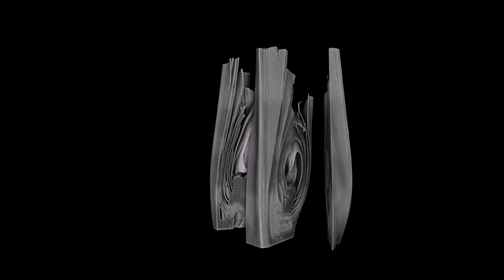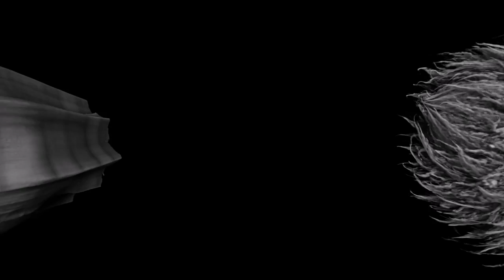Three flowers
Capitularina involucrata, Chorizandra sphaerocephala and Chorisandra enodis.

Sample view Sizes: in all samples largest dimension is ~10mm.
Pixel size 6.7micron.
Resolution ~15micron.
Photon energy - 25kEv.
Number of projections - 3 x 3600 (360deg-CT scans).
Acquisition time - 3 x 6 minutes.
CT tool: IMBL 2B.
Date: 2014-03.

These videos show developing infloresences of various species of mapaniid sedges (Cyperaceae, Mapanioideae). Species in this group possess unique floral forms, markedly different from stereotypic monocot flowers. State-of-the-art synchrotron techniques are helping to reveal the spatial and temporal development of the floral organs, that combined with gene expression studies are deciphering reproductive homologies and the evolution of these floral forms.

Evolutionary molecular clocks need accurately identified and dated fossils to calibrate rates of change of DNA sequences over time, to deduce lineage divergence times and to test biogeographic hypotheses (vicariance versus dispersal). This study is obtaining a critically important collection of synchrotron radiation X-ray tomographic microscopy digital sections and virtual reconstructions of whole mount specimens of both extant and fossil sedges (Cyperaceae) and other monocot species. Flowers, inflorescences and fruits are being imaged. These reference tools, of considerable ongoing value, will be used for comparative anatomical character analyses, providing a foundation for fossil identifications, hypothesising and testing character homologies, to establish relationships between extant and extinct species.

The majority of our samples had been chemically stabilised in a formaldehyde-acetic acid-ethanol mixture that preserves proteins, and they were then stored in ethanol. Prior to the synchrotron work the material was washed and then stained with the heavy metal stain osmium tetroxide (OsO4) to increase the contrast of the biological tissues. The osmium tetroxide chemically associates with the phospholipids in the cell membranes and, thus, also may preserve biological structures of the sub cellular scale. Samples were washed, transferred to ethanol and then critically point dried. During this latter procedure the ethanol in the tissues was substituted for liquid carbon dioxide. The liquid CO2 was then allowed to increase in temperature whilst at high pressure, so the surface tension of the liquid was at a minimum. The carbon dioxide then evaporated from the tissues with the least damage to the fine structure of the surface of the cells.

The CT scans were performed as a part of an international project led by Professor Jeremy Bruhl (UNE) who along with Dr. John Conran (UA), Ms. Chrissie Prychid (UNE) and Dr. Anton Maksimenko (AS), participated in the beamtime sessions. The project also involves Dr. Selena Smith (Michigan Uni, USA) and Professor Margaret Collinson (London Uni, UK), who are both expert users of synchrotron X-ray tomographic imaging beamlines and facilities in the USA and Europe. Data processing and rendering was done by Dr. A. Maksimenko (AS).